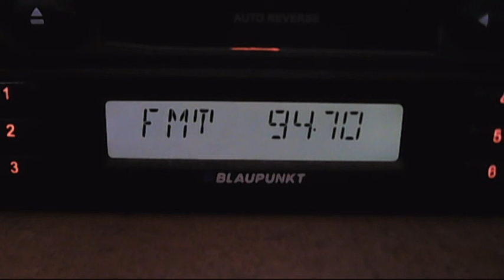fm dx turk sporadic-e 19:05